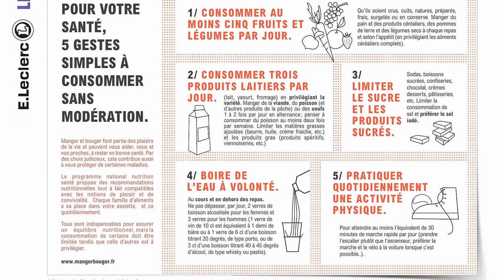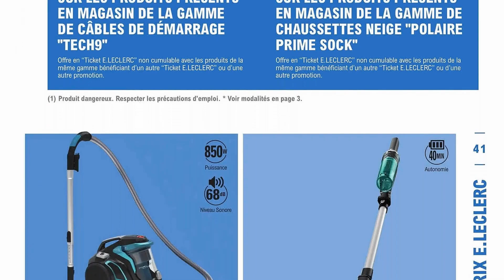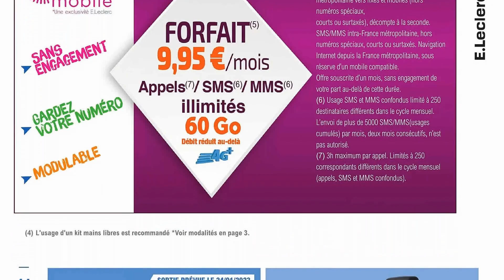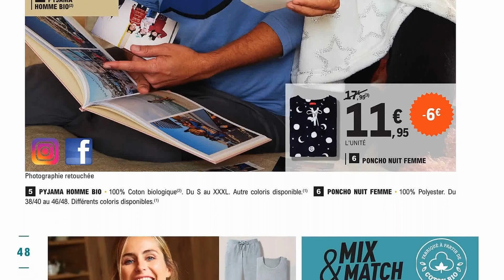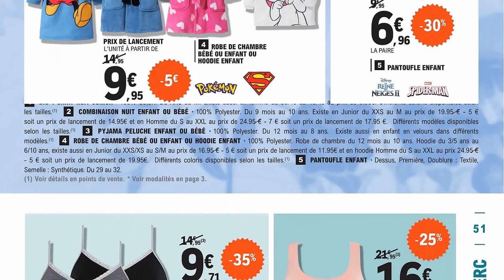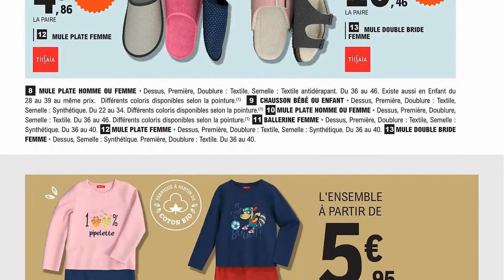catalogue LECLERC du 17 au 28 janvier 2023 💥 Arrivage - FRANCE - PARTIE 2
🛒🛒NOUVEAU catalogue chez 📍LECLERC📍 du mardi 17 au samedi 28 janvier 2023 en FRANCE!